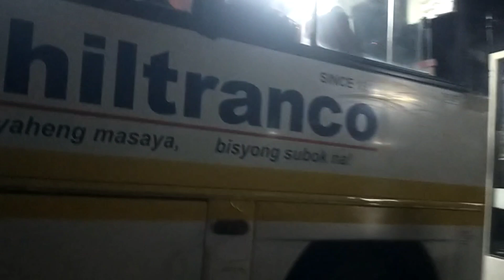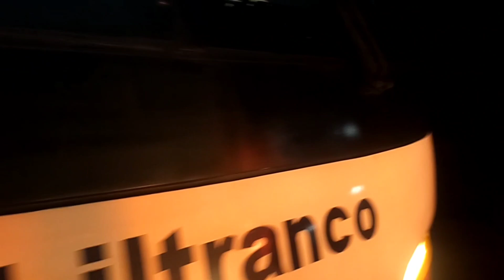October 02,2023 update sa byhe Ng philtranco terminal sa turbina.